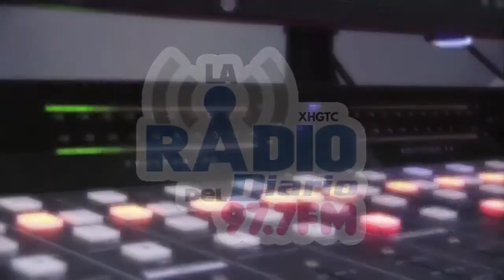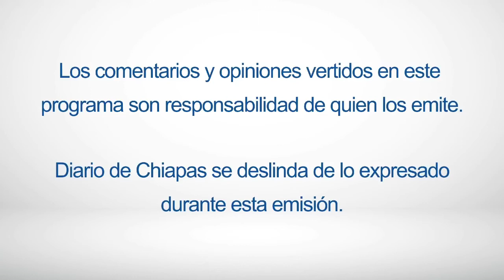💄🎉💁‍♀ EnVivo | BogaTV con María Fernanda Vázquez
💄🎉💃🏻 EnVivo | Boga TV con María Fernanda Vázquez.